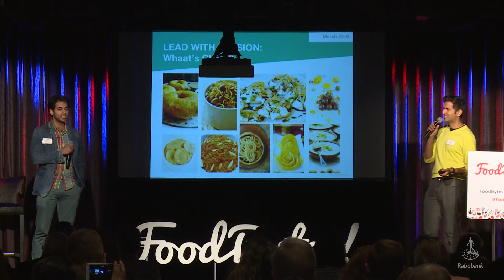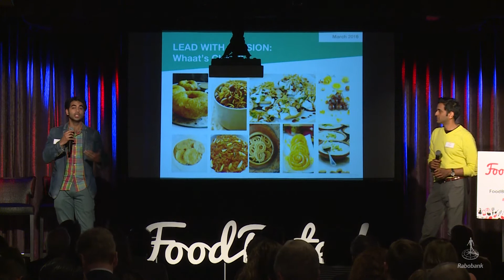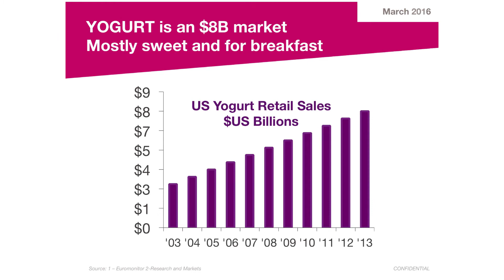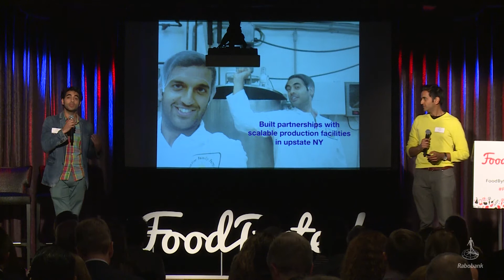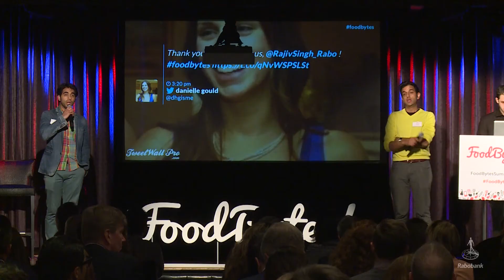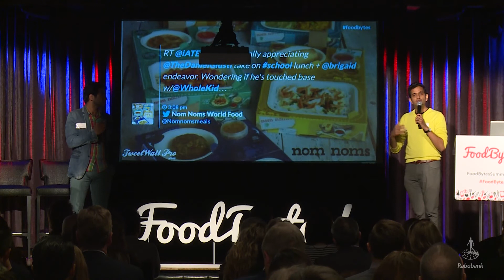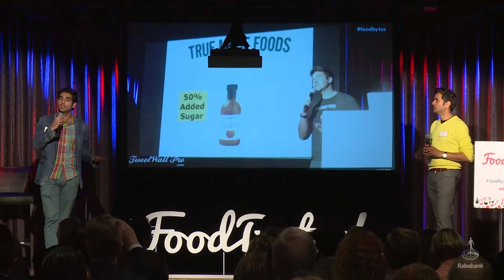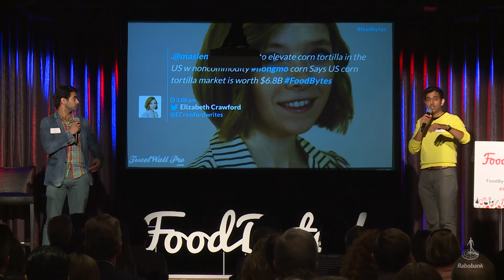2016 FoodBytes! Brooklyn - The Chaat Co. Pitch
The Chaat Co. pitches their savory, Indian-inspired yogurt snacks at the 2016 FoodBytes! Brookyn event on March 3.